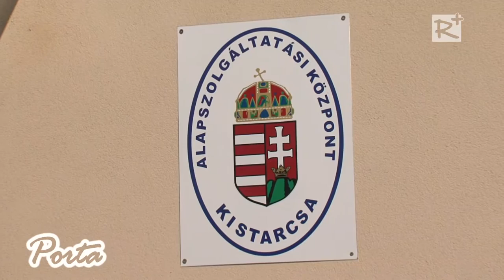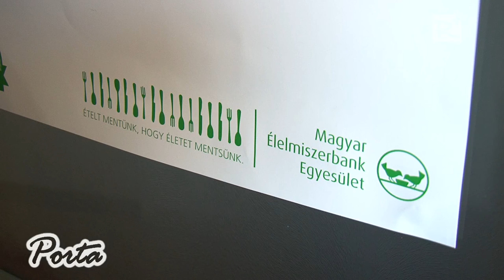Adománygyűjtő gulyásparti Kistarcsán a Magyar Élelmiszerbank Egyesületért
2015. október 22-én a Magyar Élelmiszerbank Egyesület támogatására szervezett adománygyűjtő gulyáspartit a kistarcsai Alapszolgáltatási Központ. Az eseményen 500 forintos támogatói jegy ellenében egy tál gulyáslevest, házi kenyeret és palacsintát kaptak az adományozók.

2015. október 31.